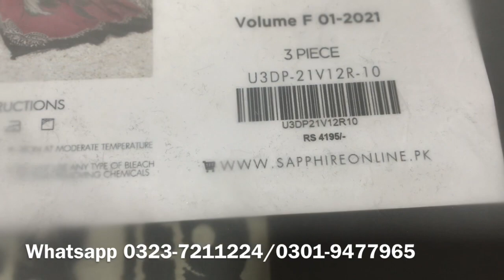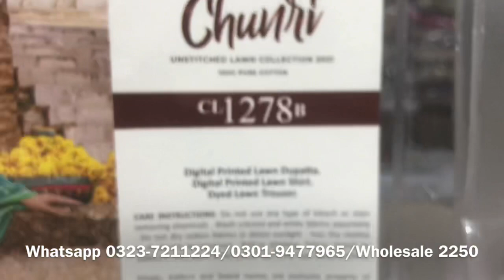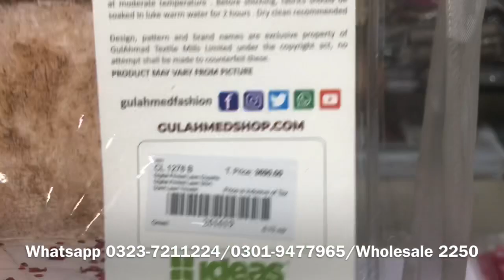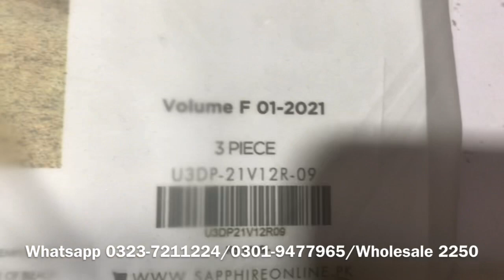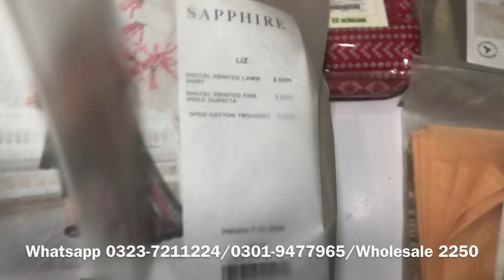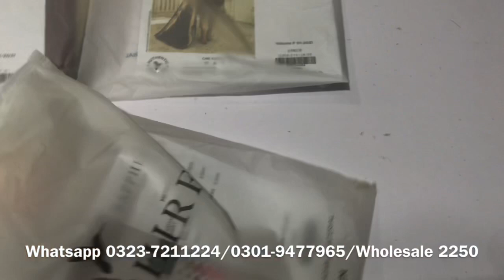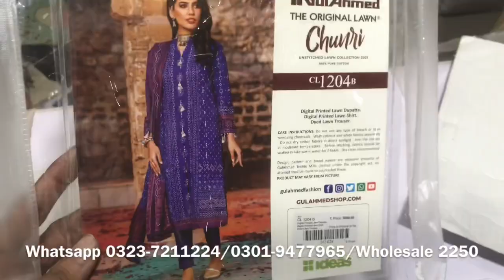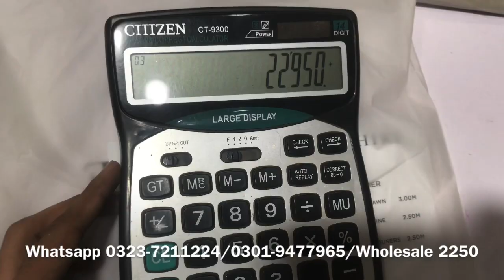Gulahmed | Sapphire | Original Lawn 3pc Sale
In today's video, I am going to show you Gulahmed | Sapphire Original Lawn on on Wholesale Price

Note_